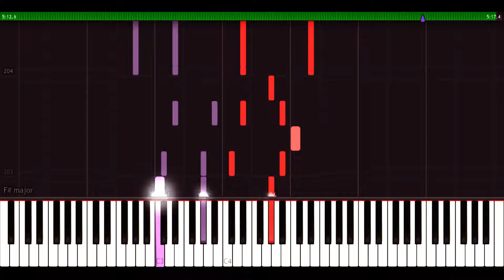夜明けと蛍 Dawn and Fireflies - n-buna | [Piano Cover] (Synthesia)「ピアノ」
Transcribed by: Destly